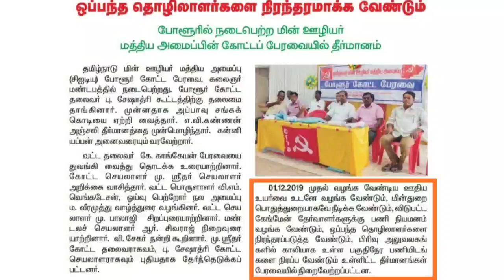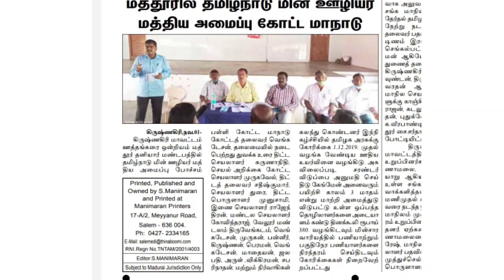TNEB Gangman latest news|TANGEDCO|contract labour permanent|5336 posting|Transfer Native district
TNEB Gangman latest news|TANGEDCO|contract labour permanent|5336 Gangman posting|Transfer Native district|2021@zerothview